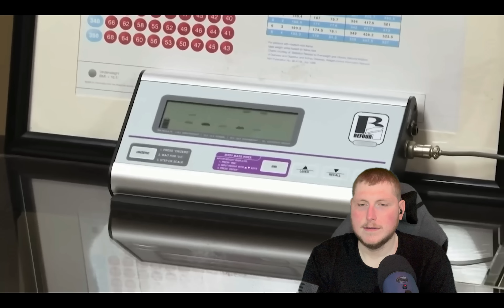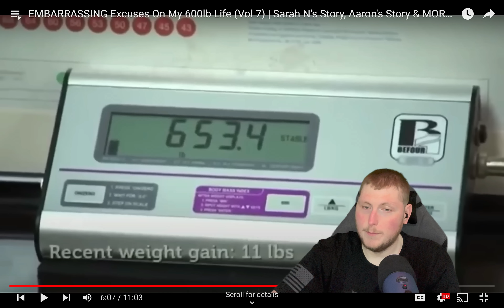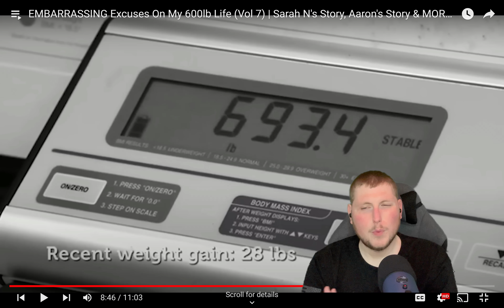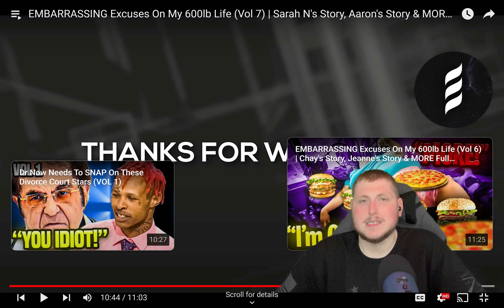Embarrassing Excuses - My 600 Pound Life Reaction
Excuses will continue to get in the way until you stop making them. just stop hindering yourself from being a success. Love you guys!!!